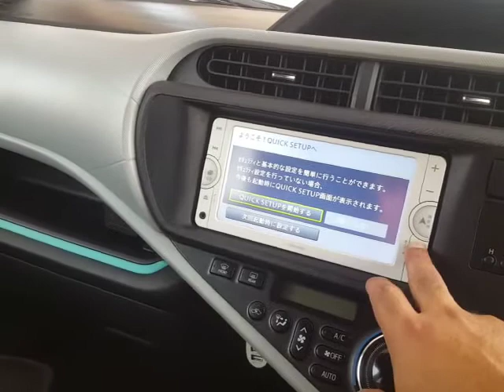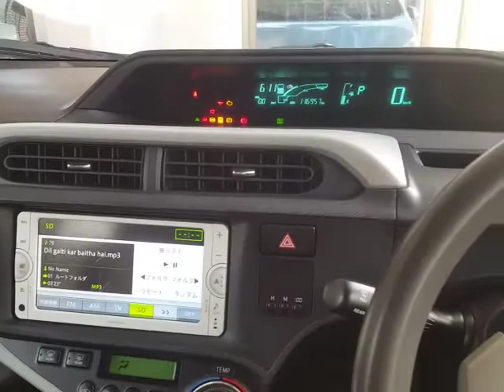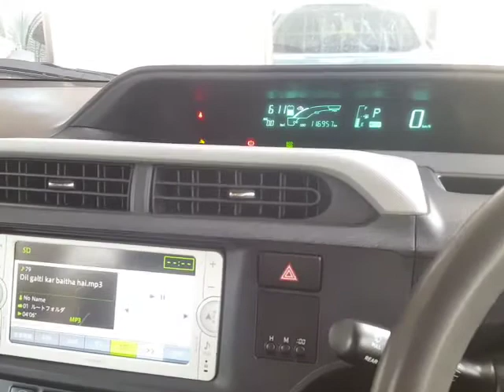Three Modes Of Start Engine Button of Toyota Aqua /PriusC. (For New Users)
power button problem of toyota Aqua and Prius.